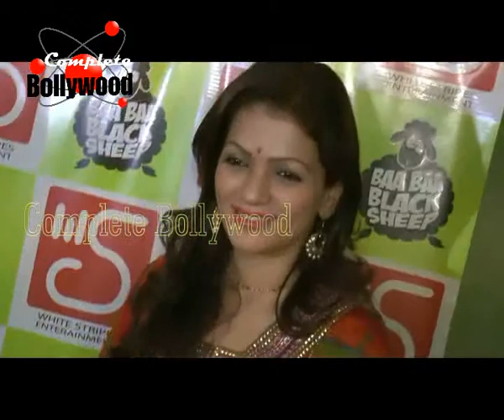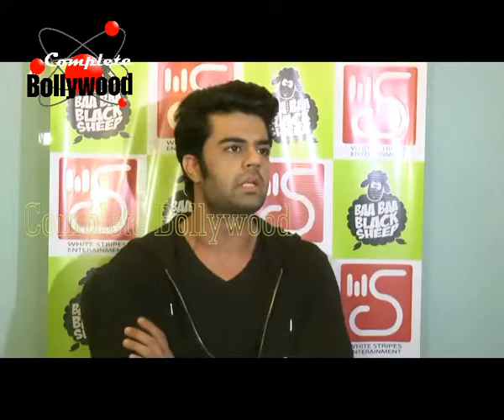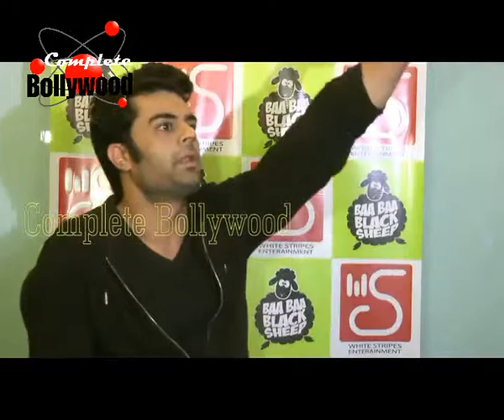Media interaction of cast of the film ‘Baa Baa Black Sheep’ 1